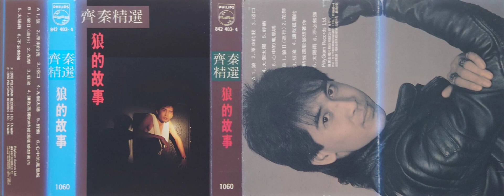齊秦 - 狂流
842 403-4 齊秦『齊秦精選 狼的故事』(1060 寶麗金卡帶版)

1990年 寶麗金唱片 發行

歌曲：狂流
演唱：齊秦( Chyi Chin )
作詞：戚小戀
作曲：齊秦、黃大軍

北風在吹著清冷的街道 街燈在拉開長長的影子
走過的路　想過的事 彷彿愈來愈遠
愈來愈長 愈來愈多 愈難以拋開

多少平淡日子以來的夜晚 你曾是我渴望擁有的企盼
太多分手　的記憶 彷彿愈來愈遠

沒有人能挽回時間的狂流
沒有人能誓言相許永不分離
是我的錯　是你錯過　喔～

沒有人能瞭解聚散之間的定義
太多遺憾　太多傷感　留在心中　像一道狂流

沒有人 沒有人 沒有人瞭解 沒有人瞭解 沒有人